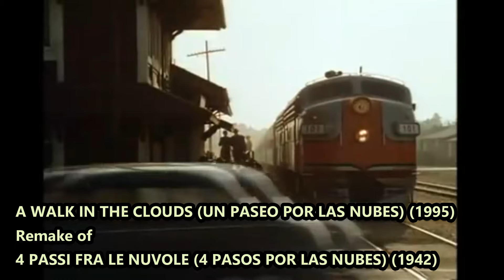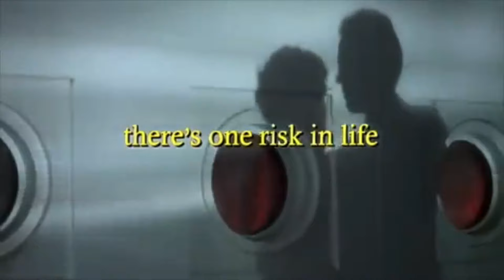Top 10 Underrated Remakes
This Top 10 video is focused on some of the best movie remakes that flopped in box office, or with critics, or all three! Time has put them in a very different level, and they have become minor cult classics, or perfect updates of eternal film genres. Based on my personal choices, animation and musicals have been excluded. Optional English subtitles. Spanish titles follow the original titles.

All clips are from the trailers and belong to their respective companies, all mentioned at the end of the video. Used for fun and homage, no infringement intended.  "Piano Solo" from "Love Affair" composed by Ennio Morricone.